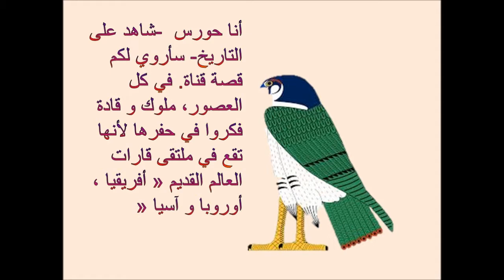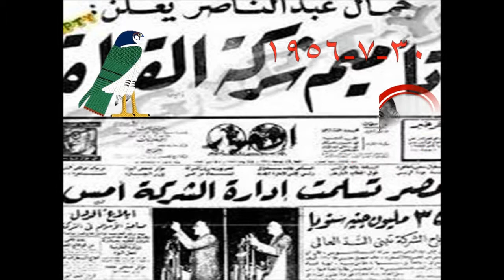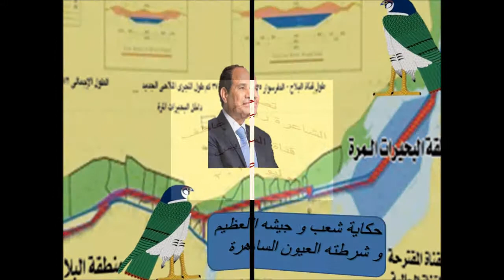قناة السويس |||| ريهام عاطف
قناة السويس تصميم الشاعرة ريهام عاطف يوم الاثنين 27 يوليو 2015